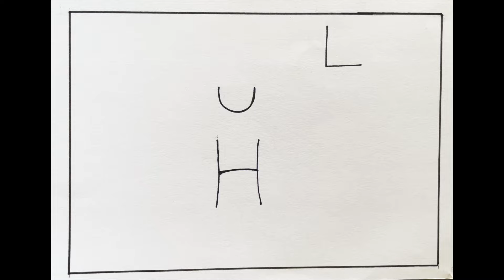How To Draw Kite Flying Festival Scenery Easy Steps| Indian Festival Makar Sankranti Special Drawing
In this tutorial, learn How to draw kite flying festival scenery in easy steps

Learn to draw Indian Festival Makar Sankranti Special Drawing.

Queries Solved:-

1. makar sankranti drawing
2. makar sankranti drawing easy
3. makar sankranti special drawing
4. makar sankranti drawing competition
5. scenery drawing
6. makar sankranti ki drawing
7. makar sankranti festival drawing
8. makar sankranti drawing easy and beautiful
9. makar sankranti drawing simple
10. how to draw kite festival
11. how to draw kite flying drawing step by step
12. how to draw scenery of kite flying step by step
13. how to draw a boy flying a kite step by step
14. how to draw kite flying scenery